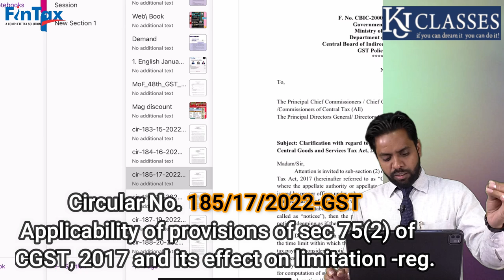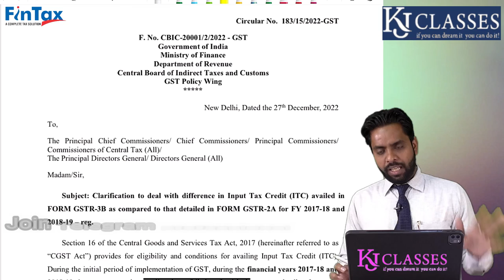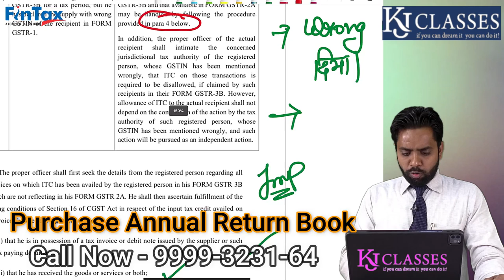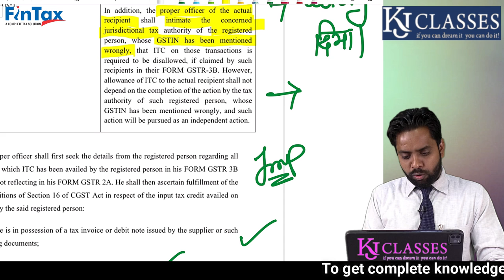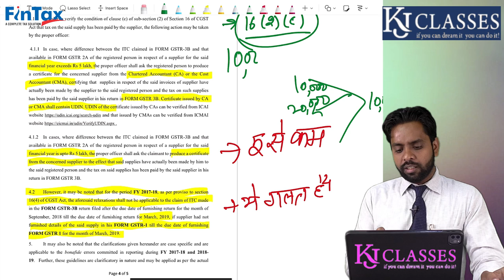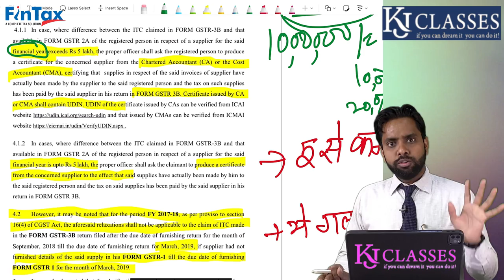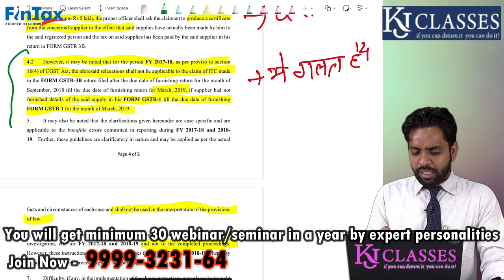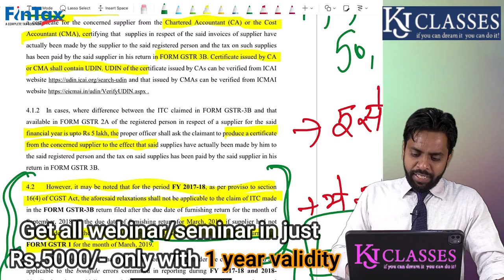GST में आये 6 नए Circular || Detail में समझे Circular No. 183/15/2022 || CA KAPIL JAIN